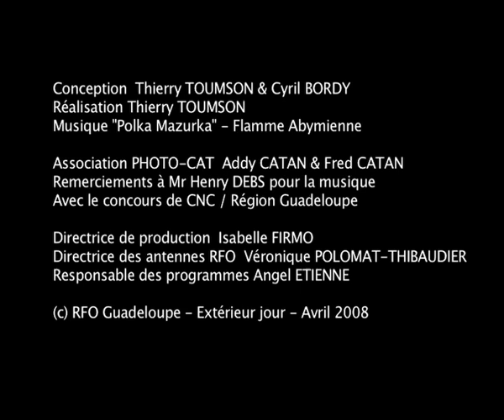Boulangerie & cassaverie - 1952